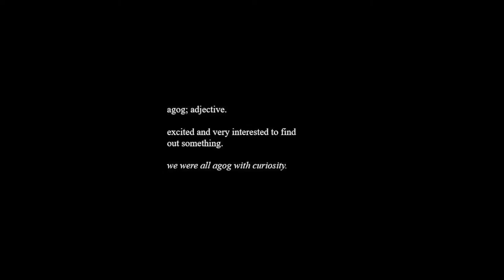AGOG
We’re very excited to announce the release of our next official production, Agog.

Agog is a short piece on isolation in a suddenly changed world. Traversing time, Agog details the lives of three people as they move with the current state of the world. Also featuring new music from Greg Kearns.

Releasing online August 22nd

Written by Graham Butler Breen

Starring
Jane - Rachel O'Sullivan
Barista/Oran - Ryan O'Donnell
Morris - Graham Butler Breen

Crew
Camera operator - George Parashkevov
Sound operator - Lauren Kelly
Sound designer - Cormac Dowdall

Luna Collective would like to give a special thank you to Crooked House Theatre Company for the use of the Liffey Studio.